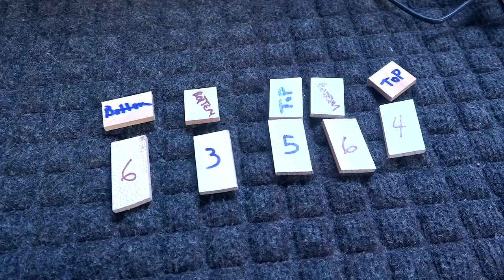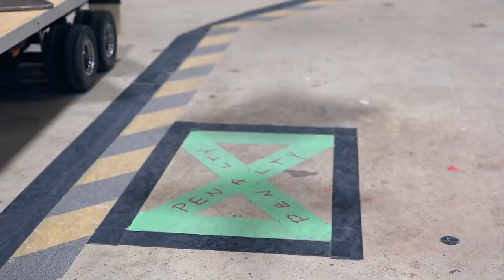LOADING WARS: TOWER CRANE PENALTY - MOST INTENSE FORKLIFT FIGHT ! (S2 E4)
The GAME IS EVOLVING.. and we continue to evolve with it. We are really starting to get the Core Rules down.. and we will release them soon, so others that watch and are doing this same game can have a set. THESE ARE 1/14th scale replicas of the full size equipment, simulating what it would be like to be carefree in a work environment.  All safety concerns being thrown out the window.. and a true championship can be sought after. These guys know how to put on a showdown.. and that is what the viewer is treated to!

Many people ask us where to find these vehicles, so I have some amazon  links for you:

Tamiya Flatbed Semi Trailer
Tamiya King Hauler Semi Truck
Tamiya Ford Aeromax Semi Truck
Tamiya Globe Liner Semi Truck
Flysky FS-I6S 10ch 2.4G AFHDS 2A RC Transmitter Control (Radio)
They are made by "Carson".. and is the H40D Linde Model.

The RULES FOR TODAY ARE:

1) Leave the Docks with Two Pallets
2) Re-dock at the adjacent dock of the game board
3) Use a Forklift to unload Cargo, and to order pick 5 Pallets (Randomly Pre-selected by a judge)
4) Leave the Dock without losing any cargo

Penalty Awarded when:

1) You Cross a Yellow line with anything
2) You drop cargo off a pallet
3) You hit any object with a vehicle you are driving
4) You knock a Tire down
5) Your Pallet # has no cargo on the rack - Do a Penalty instead. (This will result in a contestant leaving the dock with less pallets, but having completed an additional penalty)

FIRST ONE TO LEAVE THE YARD SUCCESSFULLY WINS THIS WAR